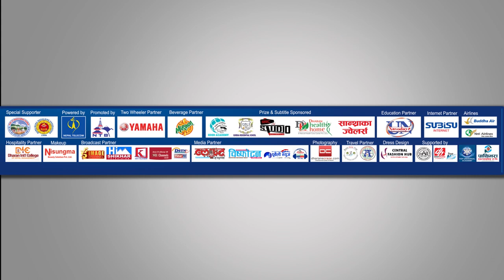Contestant No.13 .Anu Dhungana . -Bio Miss MultiMedia /Nepalice Natura Miss Purwanchal 2017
Silver Entetainment is authorized to upload and distribute video Produced by SilverEntertainment Pvt. Ltd. and has Commercial Video Copyrights to the Videos Provided.